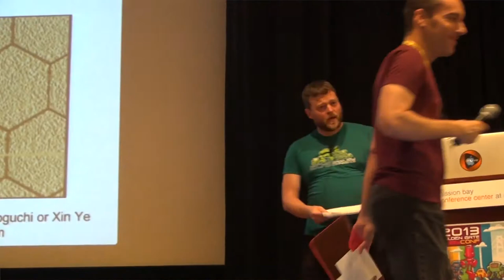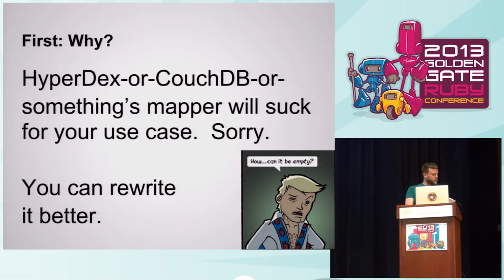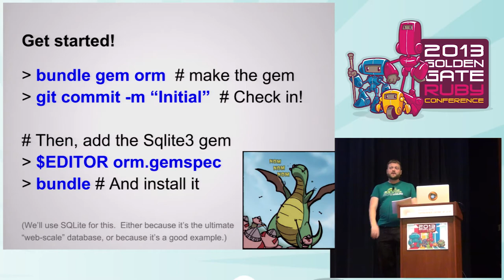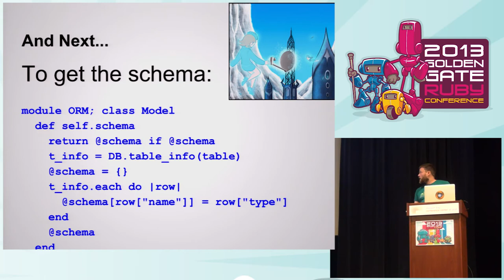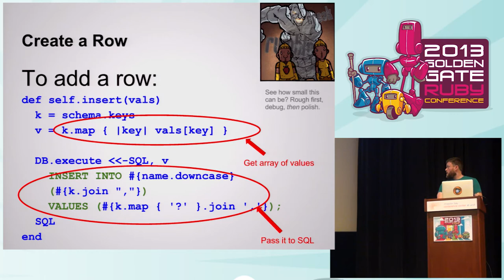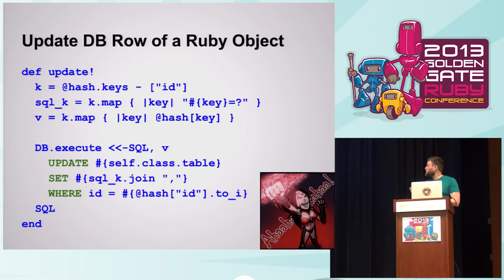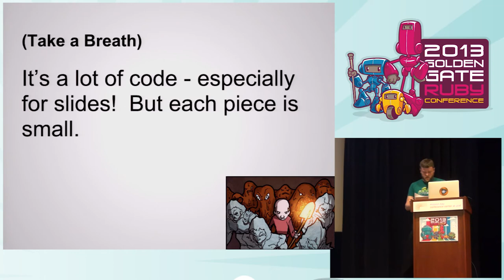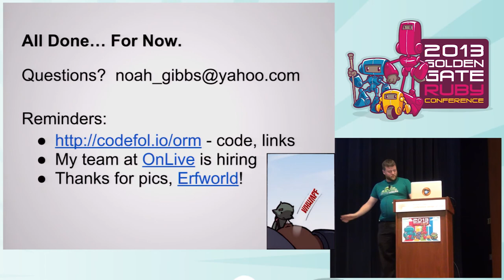GoGaRuCo 2013 - The Littlest ORM by Noah Gibbs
Ever wonder how Sequel, ActiveRecord or DataMapper work? Let's build a working mini-ORM, complete with an application and tests! Ruby makes it surprisingly easy. We'll go over all the code in 30 minutes. There will be a GitHub link so you don't have to type furiously.